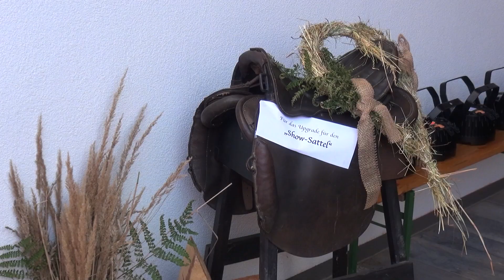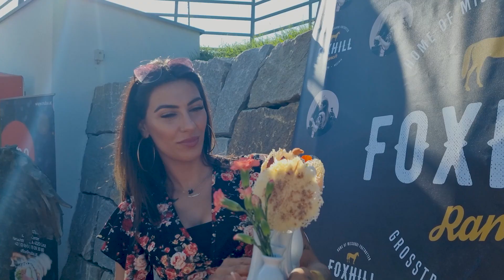Wels-Report | REITERPARADIES "FOXHILL-Ranch" ist ERÖFFNET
Ein echtes Staraufgebot stellte sich zur Eröffnung der "Foxhill-Ranch" im schmucken Ort Traberg im Mühlviertel ein. Mit viel Herzblut und Expertise wurde hier ein Eldorado für Pferdefreunde geschaffen. Ein 20 Meter überdachtes Roundpen, ein 20 x 60 Meter Außenreitplatz sowie eine Führanlage für acht Pferde, ein Solarium mit Rot- und UV-Licht und einen Offenstall für alle Pferde machen die Foxhill Ranch zum Paradies für Pferde und Reiter. Die rührige Unternehmerin und Businesslady Kerstin Rigger und ihr Ehemann - der Wohnbauexperte Jörg Rigger - bringen damit ein Stück Amerika ins Mühlviertel. Neben Prominenz aus Politik und Wirtschaft nahmen auch gekrönte Missen am großartigen Eröffnungsfest teil...